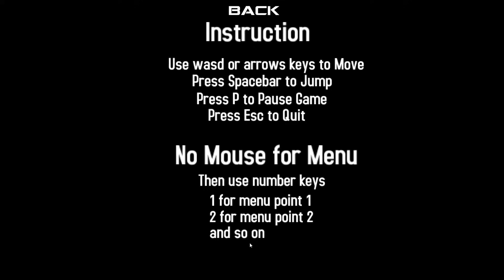My first game in free Unity Txx Ball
Download the finished game here for Free

all music uset in my Game it and is commercially free for Games and for youtube videos

all sounds uset in my game is and its commercially free for use

its not done in this video but its was coming along nicely